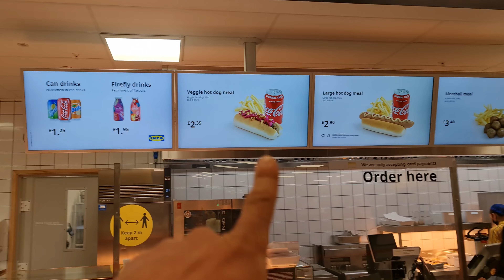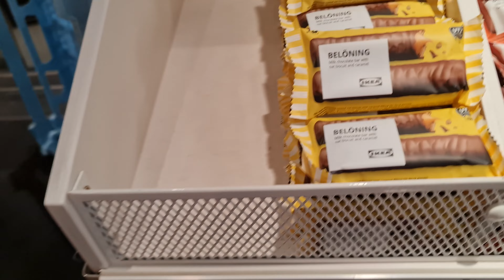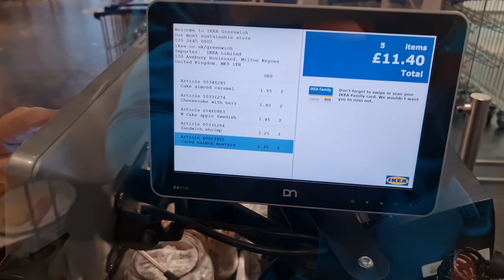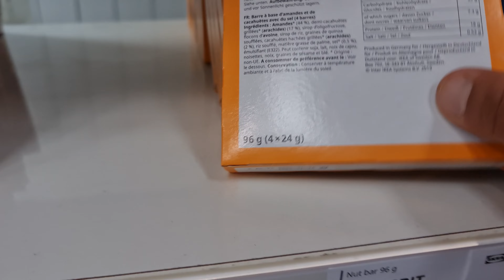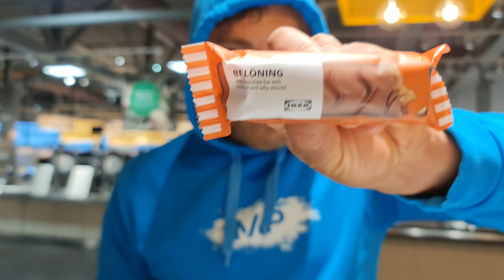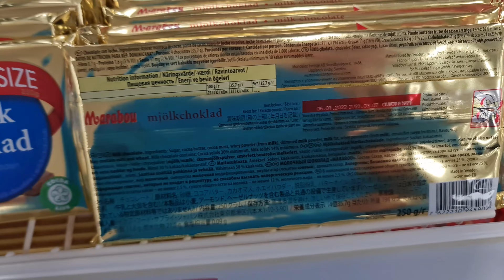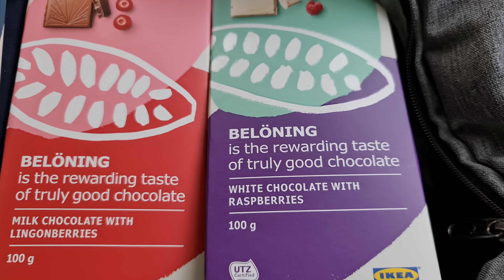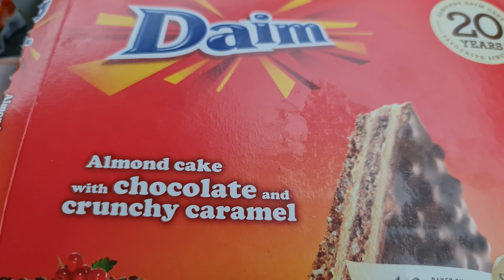MANCARE IKEA in LONDRA UK